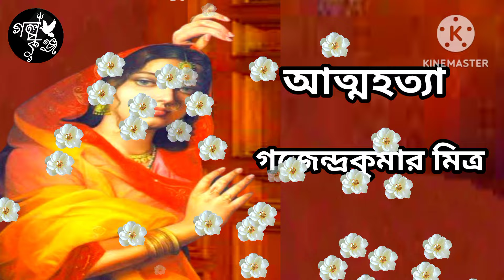আত্মহত্যা / গজেন্দ্রকুমার মিত্র / Attohotya / Gajendra Kumar Mitra / Bangla Golpo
" Golpo Kunjo " চ্যানেলে গজেন্দ্রকুমার মিত্র রচিত
" আত্মহত্যা " নামক একটি সামাজিক ছোটগল্প আজ পরিবেশিত হচ্ছে ।